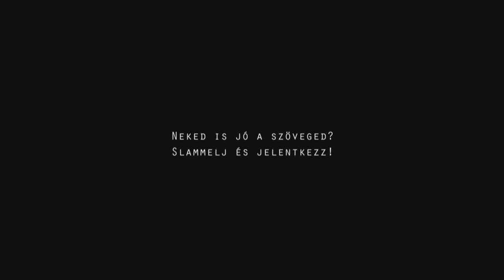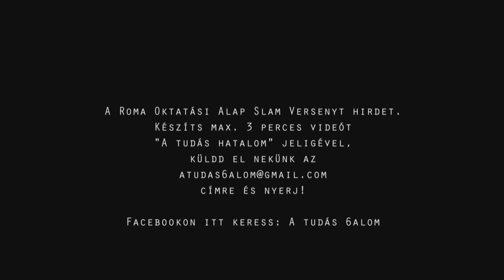A Tudás 6alom 2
A Roma Oktatási Alap támogatásával készült videóban Horváth Kristóf, művésznevén Színész Bob slammer dolgozott együtt tehetséges roma tinédzserekkel, akik a tanulás fontosságára hívják fel a figyelmet.

A videót készítette:
Császi Ádám rendező
Rév Marcell operatőr
Hájos Zsolt vágó
Molnár Geraldine gyártásvezető